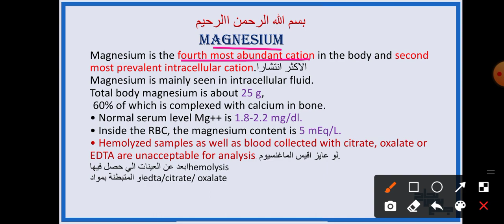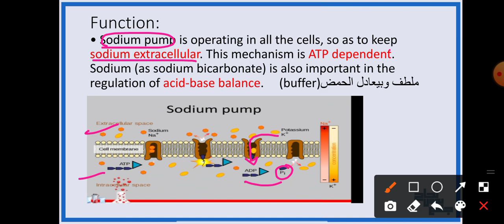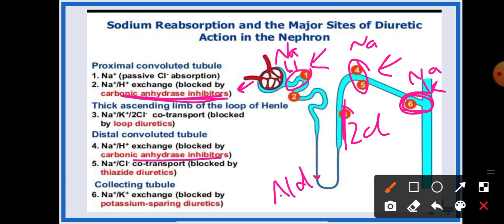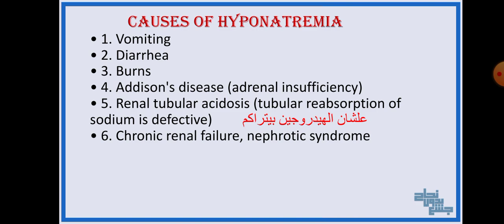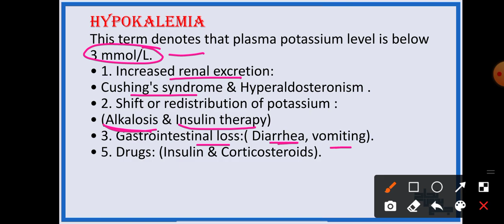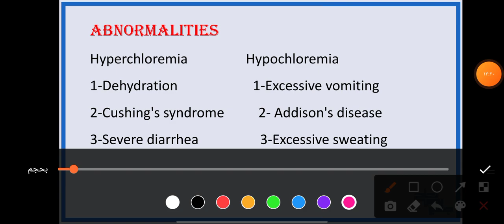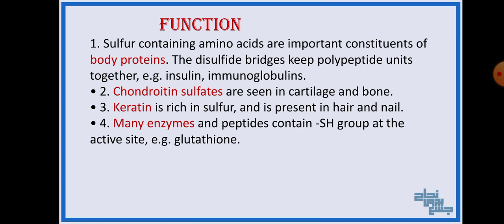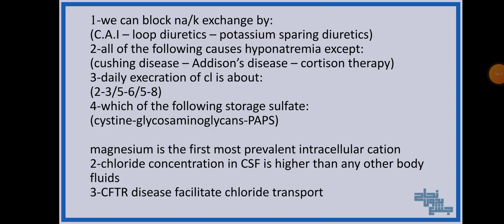Major minerals 2 , Bio , L 11 revision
المحتوي
Magnesium
Sodium
Potassium
Chloride
Sulfur